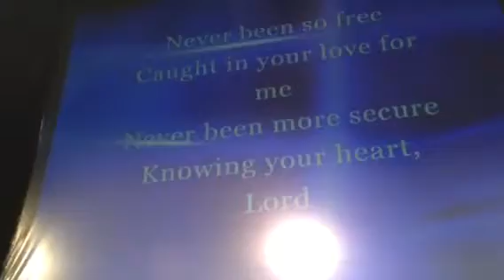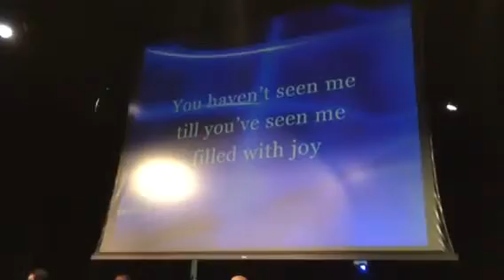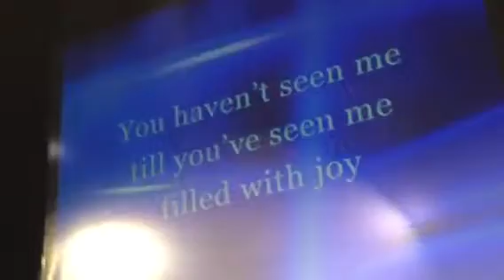Marc Britt "You Give Me Joy"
Marc Britt singing at The River in Philadelphia, PA